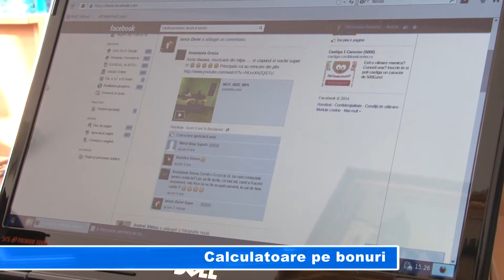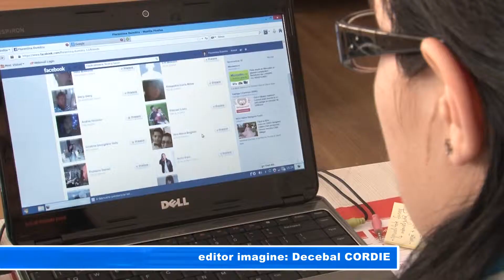Calculatoare pe bonuri